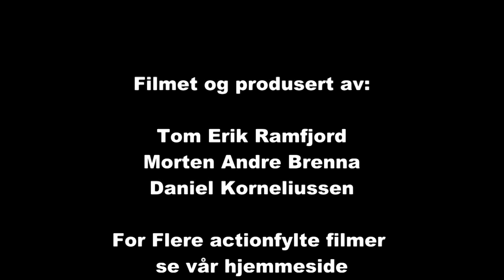Beste fra Rally Elverum 2012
Beste fra Elverum 2012